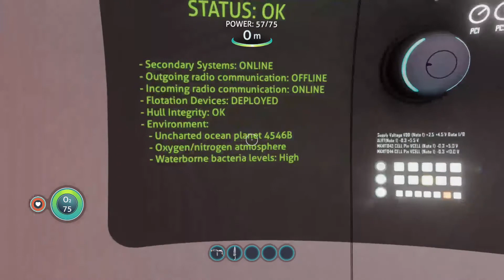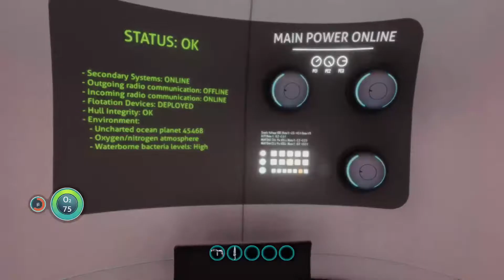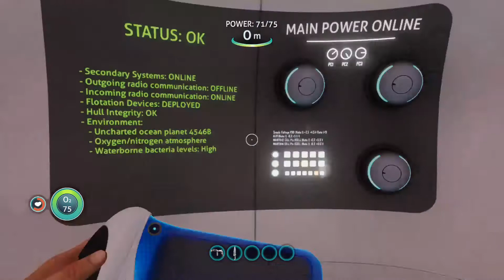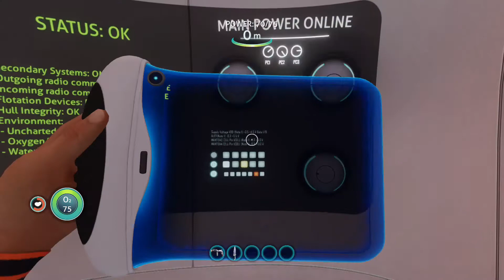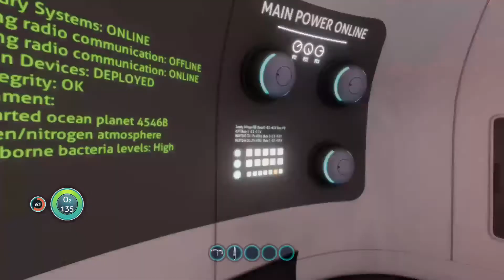subnautica playthrough episode 1!!